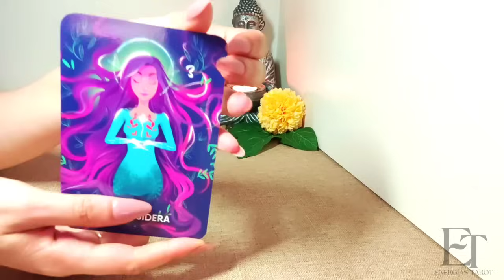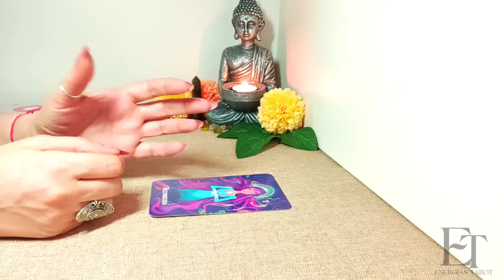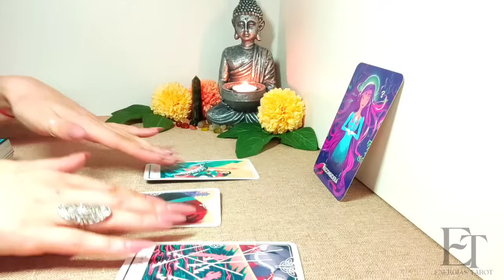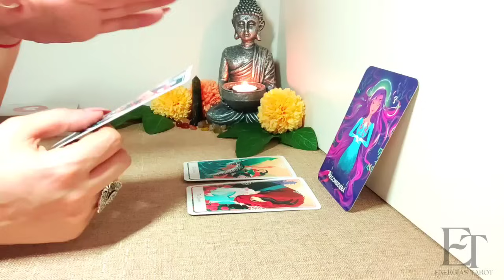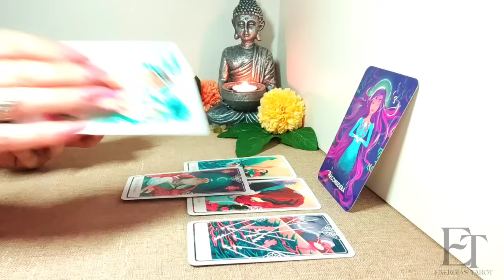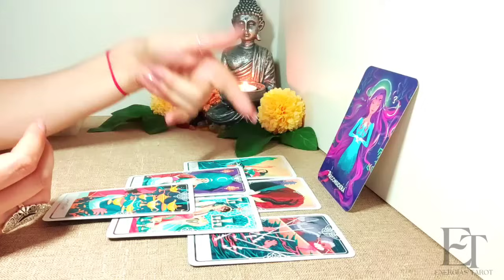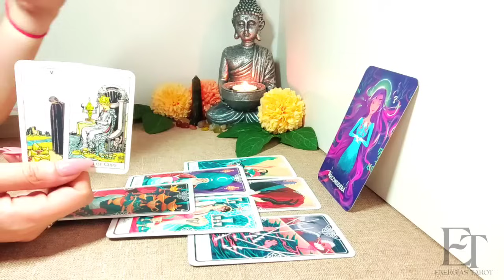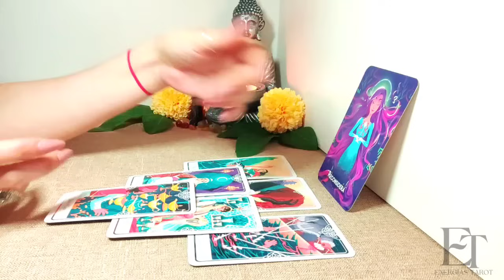Leo ✨🍀 ESTO NO SE PUEDE FRENAR‼️DESTINADO A DÁRTELO TODO ✨ TAROT INTERACTIVO AMOR HOY JUNIO 2024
✨ Tarot de Sara ✨
Puedes unirte a la comunidad de Tarot de Sara haciendo click al siguiente enlace

Energías Tarot es un canal para dar guía y poner un poco de luz en el camino de todos los signos, sin importar el género o la orientación. En este canal encontrarás las lectura de los siguientes signos: Aries, Tauro, Géminis, Cáncer, Leo, Virgo, Libra, Escorpio, Sagitario, Capricornio, Acuario y Piscis.

00:00 Leo